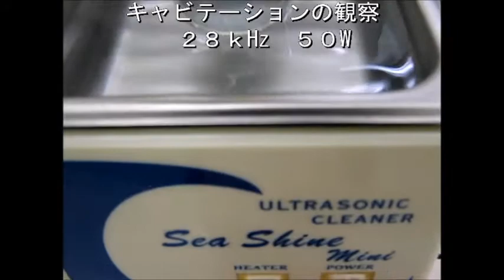超音波研究に関する実験動画 ultrasonic-labo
１：キャビテーションと音響流の制御技術
２：超音波専用水槽の製造、液循環制御技術
３：間接容器・治工具の設計・応用技術
４：マイクロバブル・ナノバブルの応用技術
５：超音波の測定・解析・評価技術

1: Control Technology of Cavitation and Sound Flow
2: Manufacture of Tank Only for Ultrasonic Wave, Liquid Circulation Control Technology
3: Design and Applied Technology of Indirect Container and Jigs & Tools
4: Applied Technology of Microbubble Nano Bubble
5: Measurement and Analysis / Evaluation Technology of Ultrasonic Wave